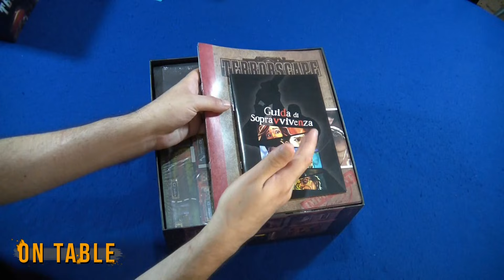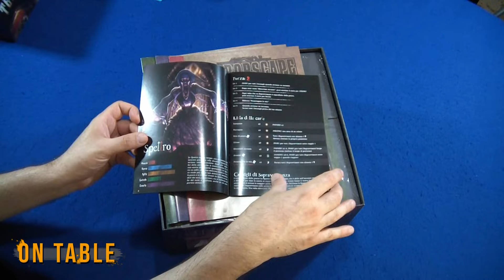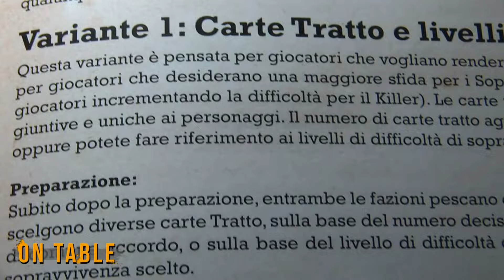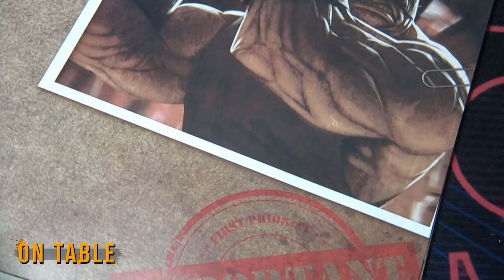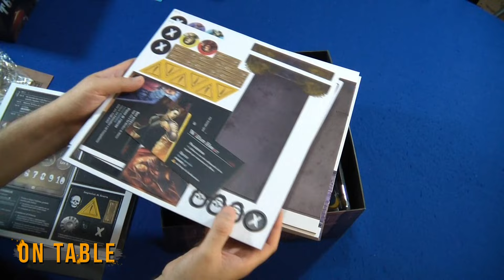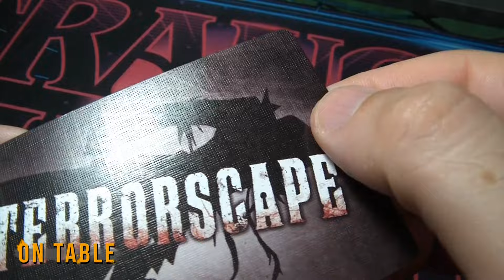TERRORSCAPE corri e non voltarti indietro - Unboxing -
Oggi video unboxing con un titolo che per me è stata una piacevole scoperta recente. Un gruppo di persone non sanno che faranno parte di un avventura terrificante che li trasformerà da indifesi cittadini a sopravvissuti.
Questo è su cui si basa Terrorscape dove i giocatori dovranno fuggire da un maniero dove al suo interno sarà presente un killer che farà di tutto per scovarli e non lasciarli più andare.
Adoro questo genere di giochi anche perchè richiama un videogames tra i miei preferiti, ovvero Dead by daylight, al punto che sembra la sua controparte fatta gioco da tavolo.
All'interno della scatola ci sono tantissime belle cose tra cui a spiccare è di sicuro la casa che funge anche da dice tower, ma ci sono anche un bel set di miniature e tantissimi toker che completano il pacchetto.
Questo è un primo approccio a Terrorscape, ma sicuramente in futuro verrà accompagnato da altre puntate inerenti a questo interessante titolo.
Non mi resta che augurarvi buona visione.